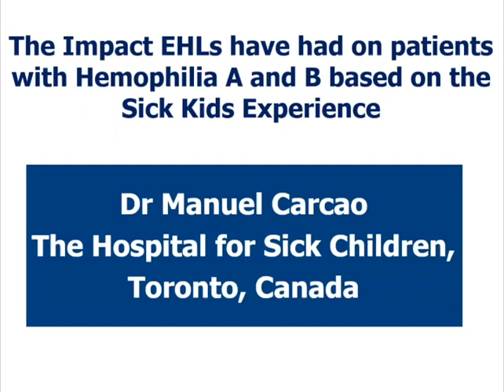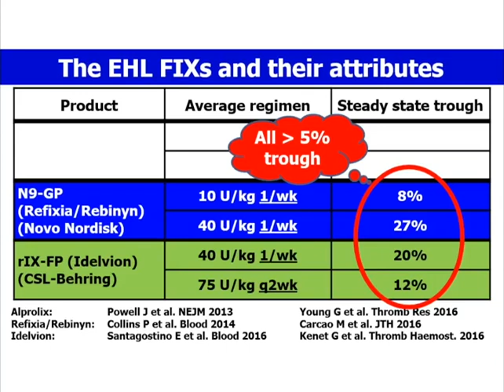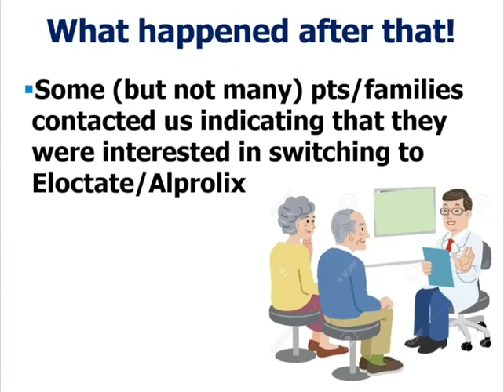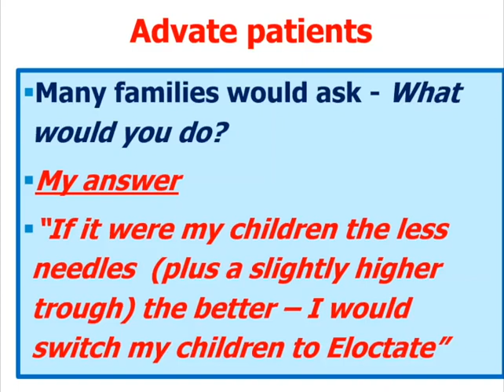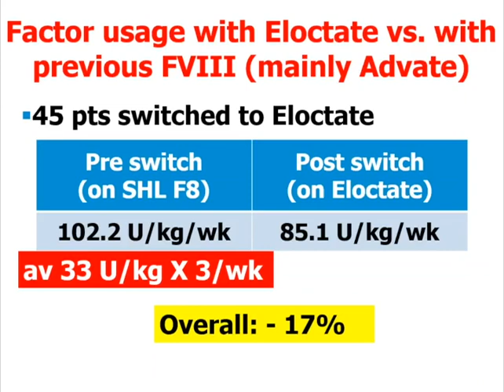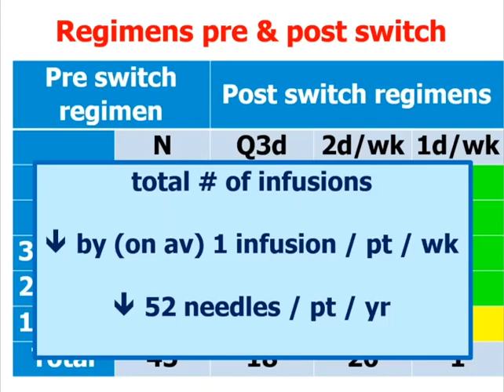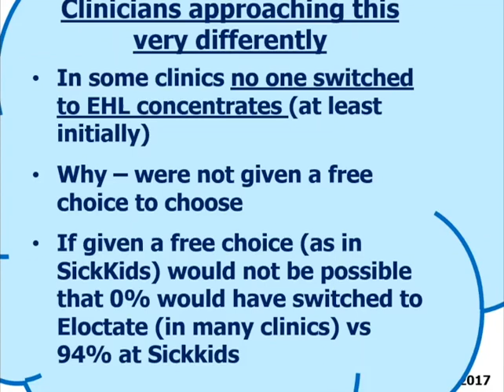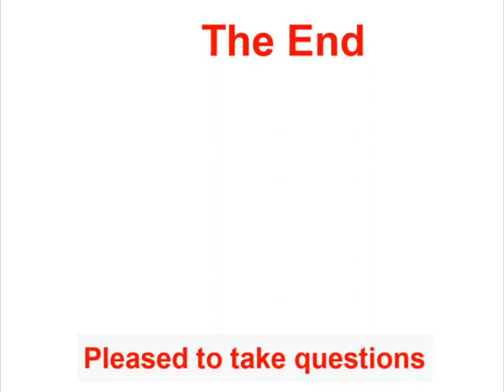Impact of Extended Half Life Product by Dr Manuel Carcao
Explore the experience with Extended half-life treatment products as part of the 2017 Hemophilia Ontario Webinar Series.